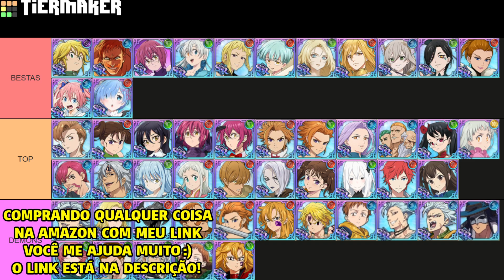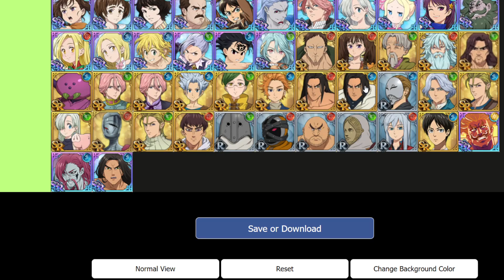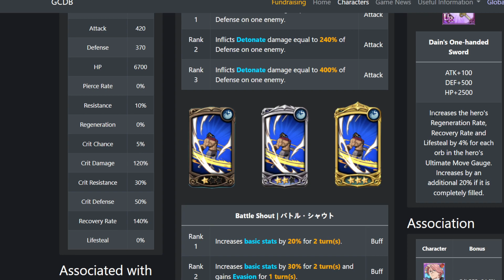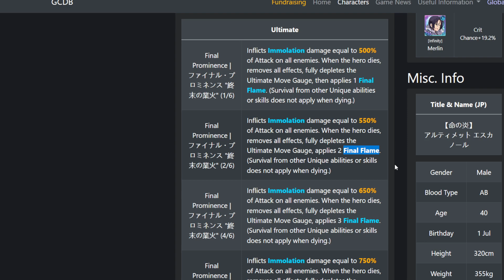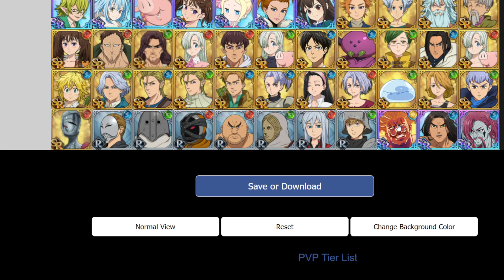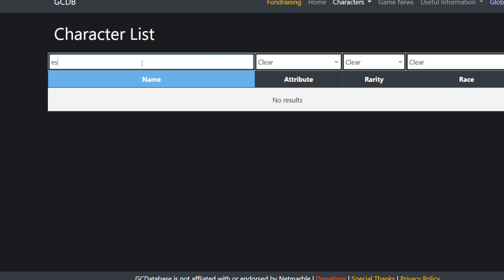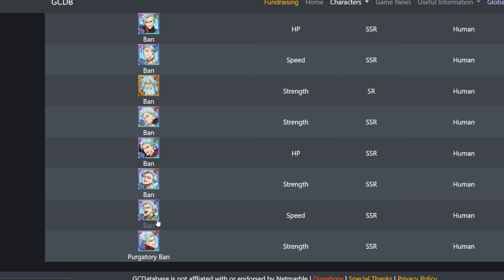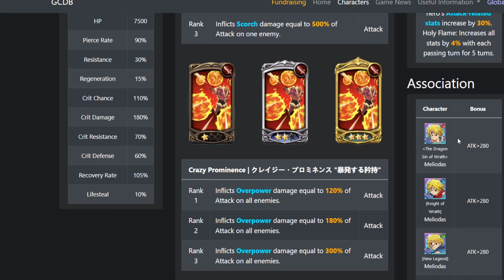TIER LIST MELHORES PERSONAGENS DO GRAND CROSS! DEZEMBRO - The Seven Deadly Sins Grand Cross